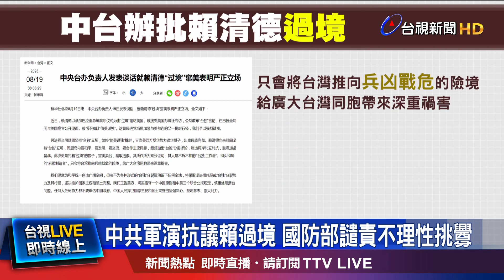賴過境美才返台 共軍在台灣周邊「海空演訓」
副總統賴清德出訪巴拉圭，期間過境美國，引發中國強烈不滿，中共中央台辦負責人，今天(19日)批賴清德將台灣，推向兵凶戰危的險境，將採取堅決措施，懲戒「台獨」分裂勢力及其行徑，解放軍東部戰區更宣布，今天(19日)在台灣周邊，組織海空聯合戰備警巡、海空等兵力聯合演訓，警告意味濃厚，對此國防部則強烈譴責，批對岸凸顯 窮兵黷武的心態。